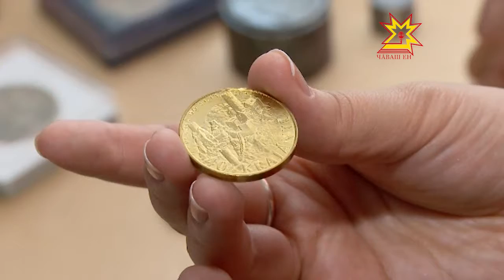Асамат Балтаев - çамрăк медальер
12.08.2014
8-7-мĕш ĕмĕрсенчех медальерсен профессийĕ аталанма пуçланă. Чехире пурăнакан чăваш каччи — Асамат Балтаев тăрăшсах ку енĕпе ăсталăхне туптать. Яблонец-над-Нисоу хулинчи ÿнерпе промышленноç коллеждĕнчен вĕренсе тухнă. Вăл «Чехи Республикин кĕперĕсем» патшалăх конкурсĕнче 5 пин тенкĕлĕх крон ĕлкине хатĕрлесе çĕнтернĕ.